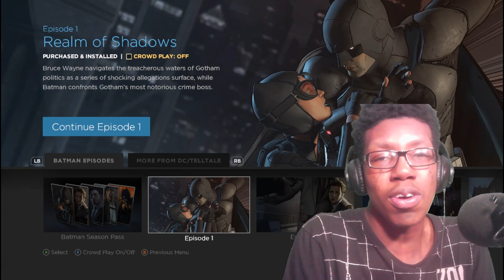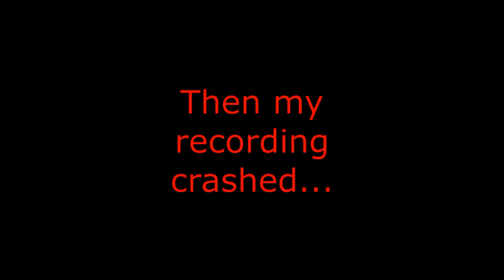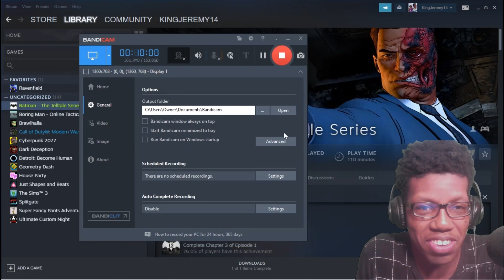Taking down Falcone once and for all(until this happened....)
Here is the second part of Batman for you!!! I wasn't able to finish the episode because of my recording crashing two times!
I will try to finish this episode in the next part and then I will probably play a bit of episode two!

(I also couldn't make a proper thumbnail as well. Sorry about that y'all!)

Upload Schedule
Sunday: Reaction Sundays
Tuesday: Gaming Video
Every other Thursday: Gaming Video
Friday: Double Upload Friday